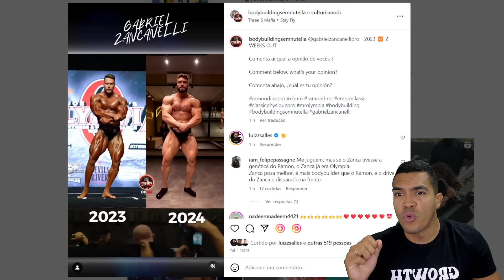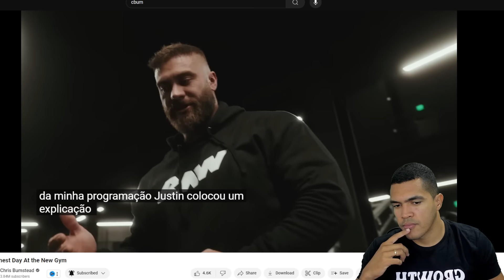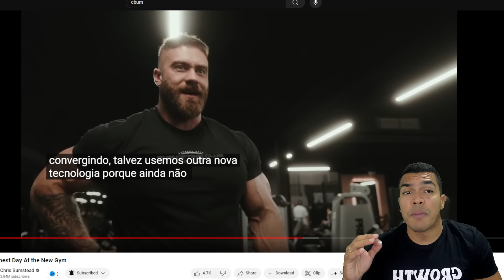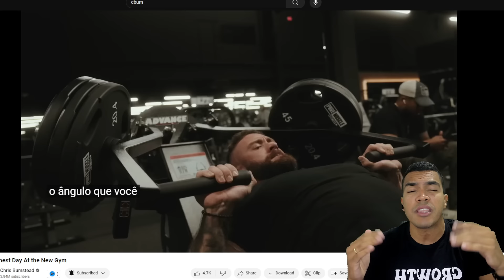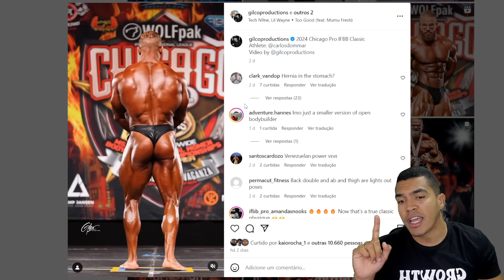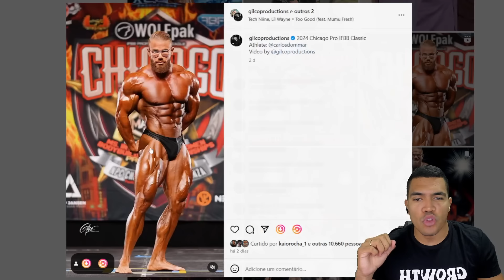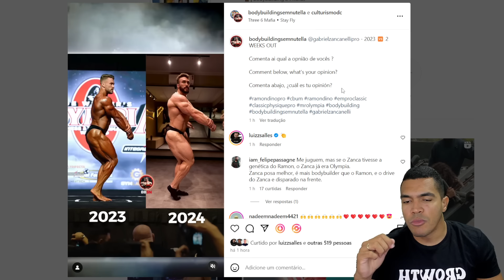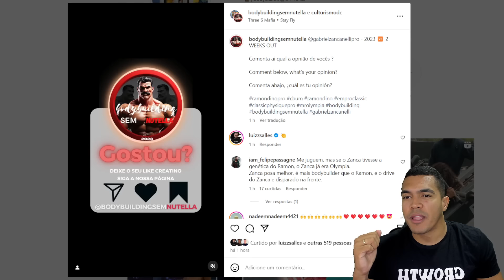CBUM COMETE ERRO GIGANTE NO TREINO E RAMON PODE APROVEITAR PARA VENCER O OLYMPIA 2024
🔵 Suplementação + BARATO DO BRASIL 👇
📲Meu Instagram
📲Minha Página no Instagram
📲Meu TikTok
💎 Canal onde falamos sobre Fitness, Bodybuilding/Fisiculturismo, Transformações, Treino, Dieta, Suplementação, Preparação no fisiculturismo, competições nacionais e internacionais, análise de resultado e react.
Analisamos juntos todos os competidores, sua história, sua transformação, seu físico, etc. Para que esse esporte cresça como o futebol, basquete e outros. De uma forma educativa, divertida, bem-humorada e motivacional.